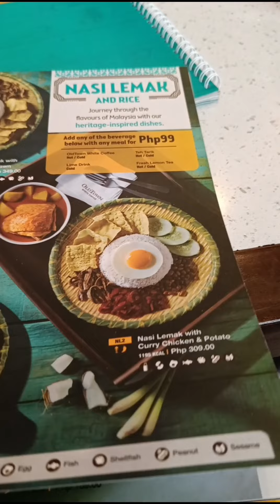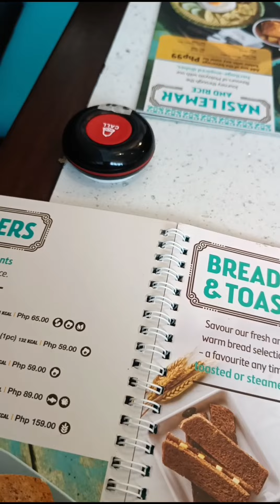Old Town Restaurant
Delicious Malaysian resto in SM Bicutan